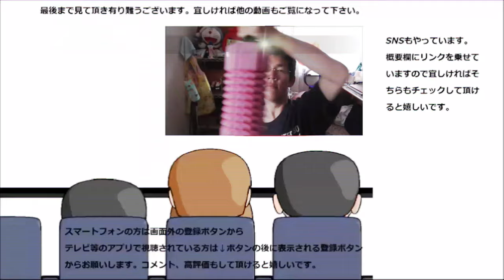ファミリーマート １２品目のチョップドサラダを食べてみた。だけど細かすぎるとあいつが……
ファミリーマート　12品目のチョップドサラダを食べてみたのですが、中に彼奴が居た……油断した！！
贈り物は此方まで↓
〒153-0042